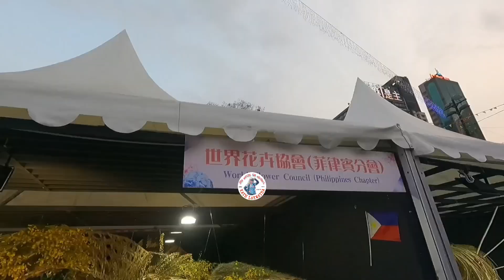Hong Kong Flower Show 2023 March10-19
Hong Kong Flower Show wash held last March 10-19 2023